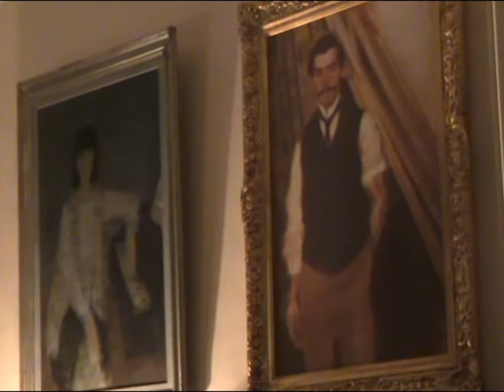SVIRKA ZA DEDU.wmv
U poseti kod Snežane.Milica Stojković kamera i montaža